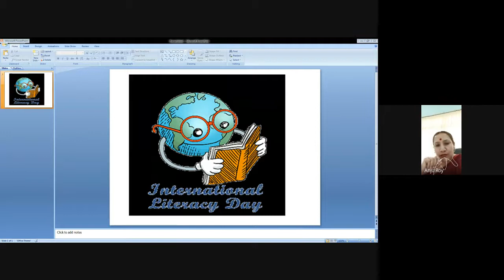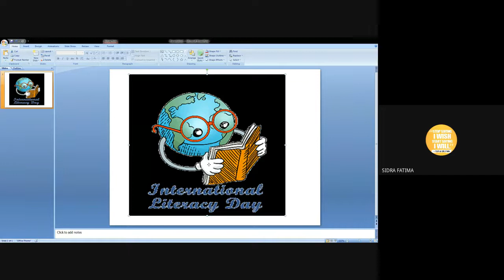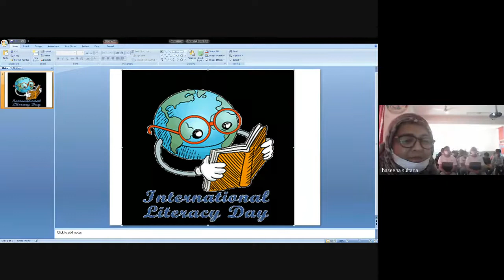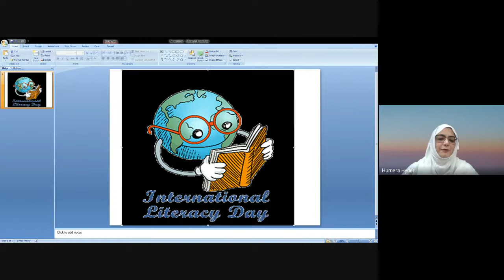In Conversation with our Springuest Ms Anju Roy on World Literacy Day